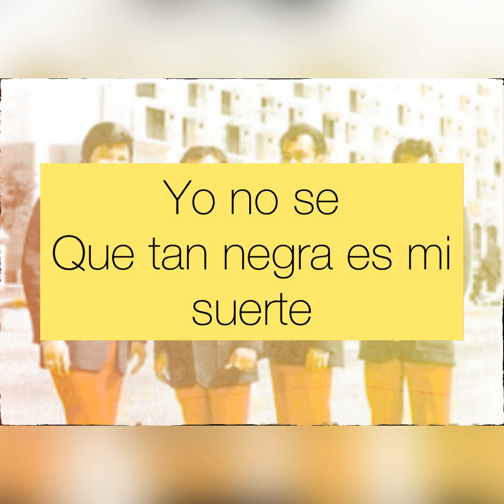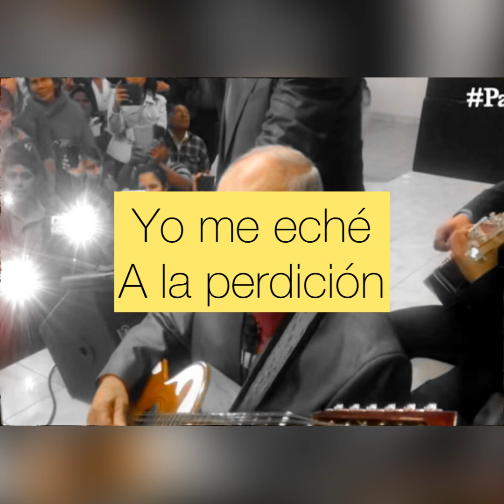Mi Negra Suerte Karaoke Bravos Del Norte De Ramón Ayala (Norteña)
Con Tony Sauceda